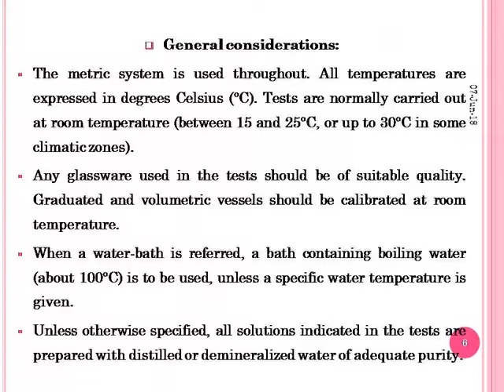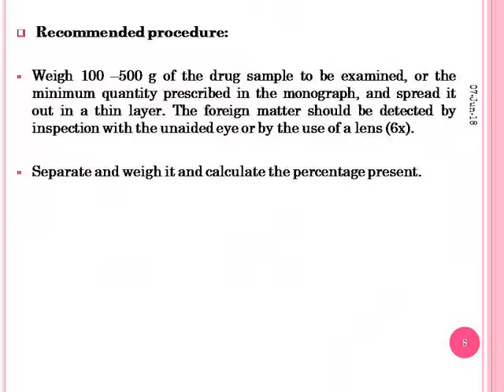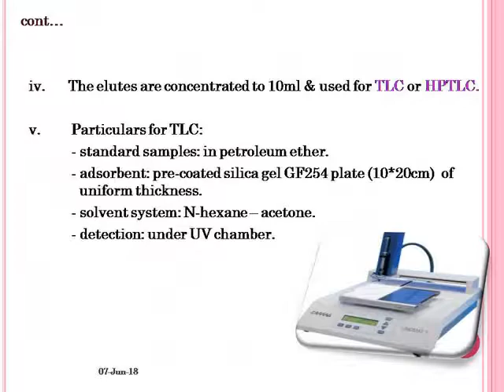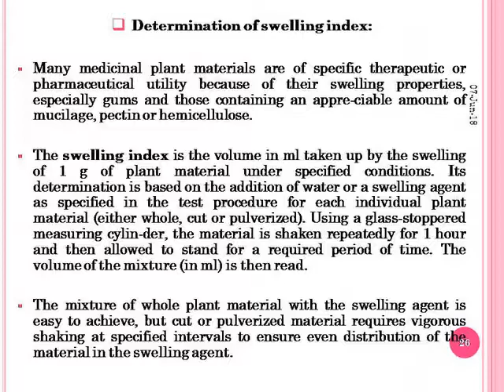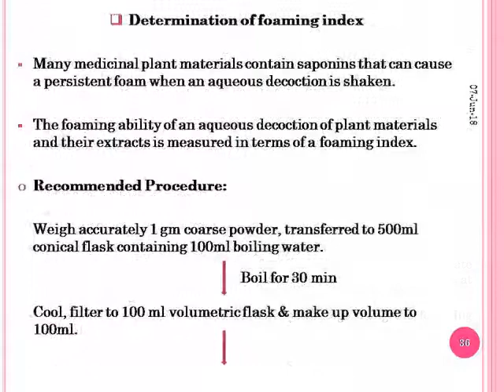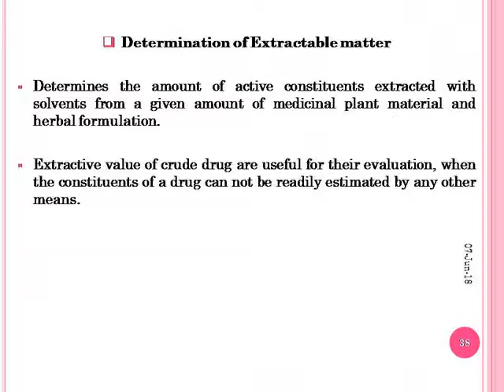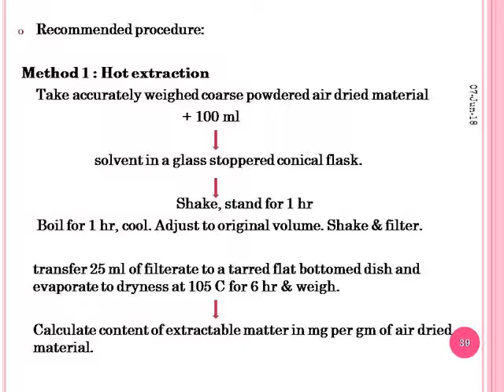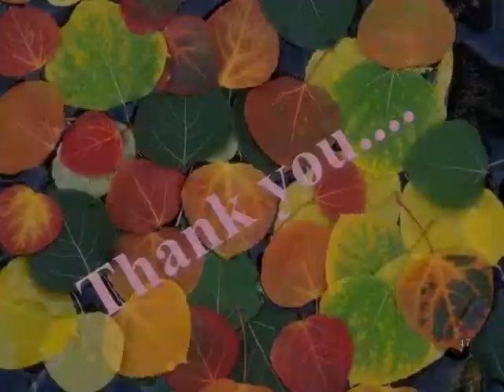HARBAL ANALYSIS PART 1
Hi, guys

hope this will help most of people and community !!